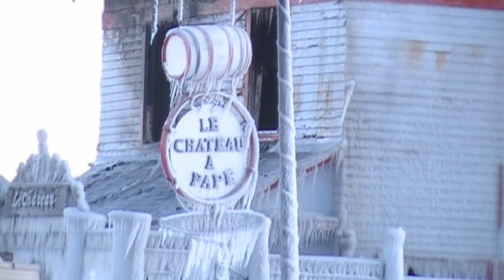Chateau A Pape Fire Continiues Jan 30 2010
I went back out to the scene today around 5pm. There is major damage to the restaurant. An excavator was on scene for the demolition. MFD was also on scene at 5pm and where called back out around 5:20pm as there  where still hot spots and flames at some parts of the building.